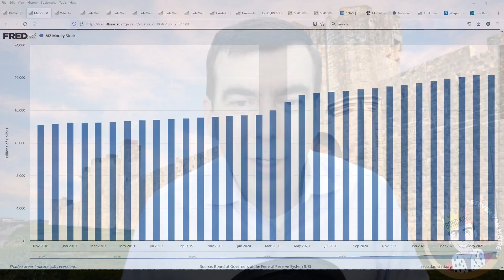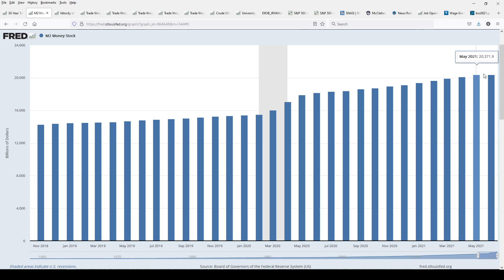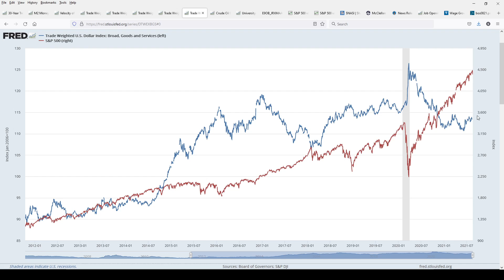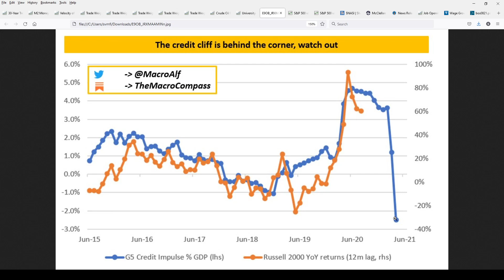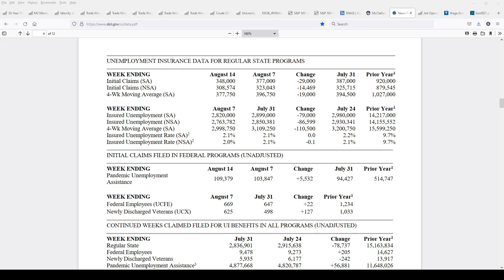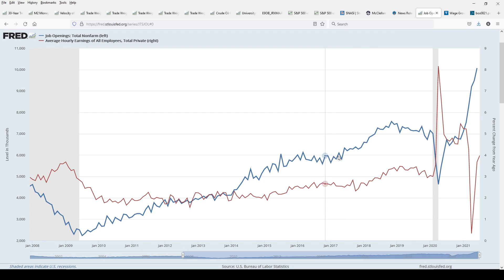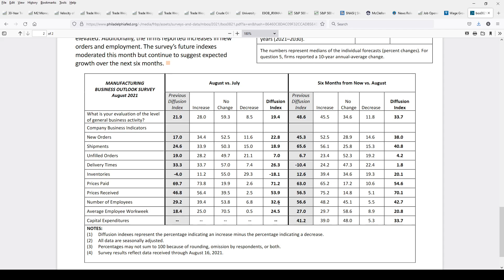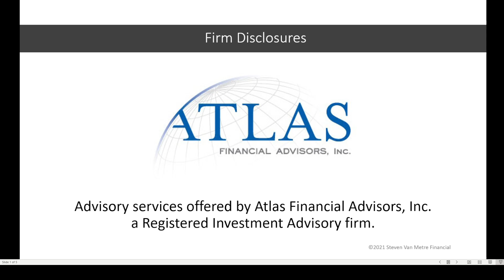Stocks Can't See Financial Conditions Tightening as the Fed Seeks to Control the Curve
In today's show, you will learn how to spot tightening financial conditions in the market knowing stocks are the last to figure out when things are about to go wrong.